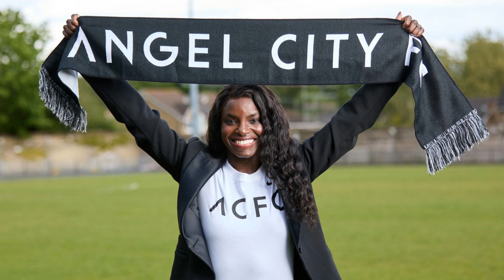Dejan Kulusevski has the platform to impress with Sweden at future tou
Dejan Kulusevski has the platform to impress with Sweden at future tournaments